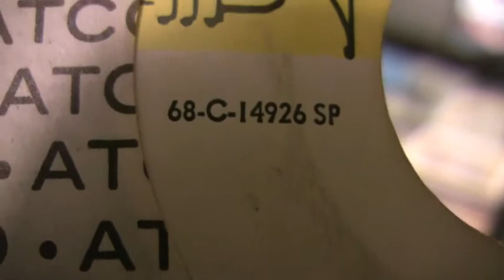Iron Butterfly - In-A-Gadda-Da-Vida - 45 RPM VERY Short Version Original Mono Mix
Original Atco Records #6606
First pressing.

Re-released and debut 5/17/1969.

This is the original VERY Short, heavily edited single mix that clocks in at only 2:52, which is just shy of the 3 minute glass ceiling that was a maximum limit on length due to radio program director requirements of the time for short records that maximized record play on the Top 40 radio stations of the day.

The original album featured this song in it's full 17 minute glory, which took up the entire side of the LP!

This is the original mono mix as heard when this was a hit on AM Top 40 radio on stations like WABC New York.

OR